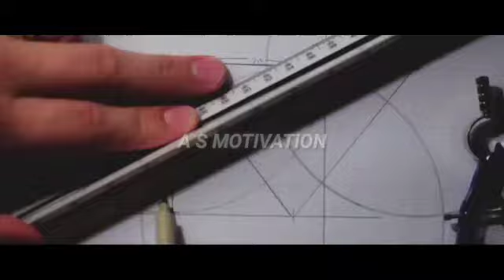BE FEARLESS - Motivational Video By Sandeep Maheshwari | AS Motivation